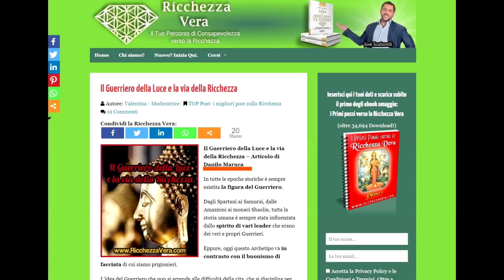Napoleon Hill- "Fare un Miglio in Più" - Pensa e Arricchisci Te Stesso Ep. 2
Napoleon Hill in italiano ti spiega l'importanza di fare "un miglio in più".